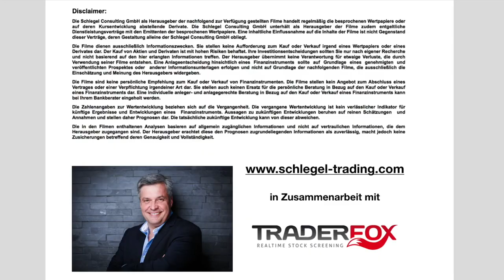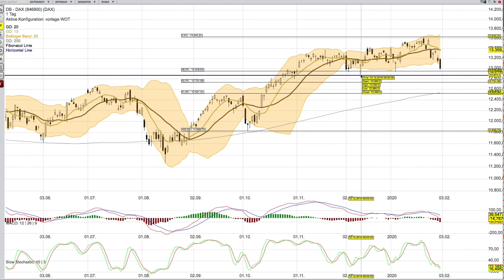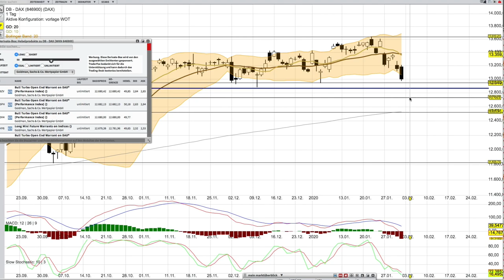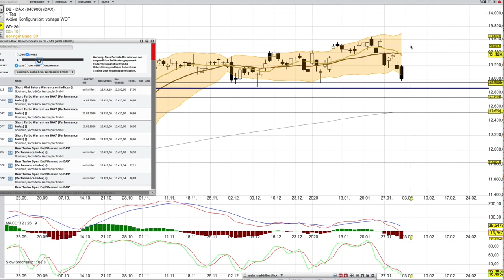DAX Analyse 3 Februar